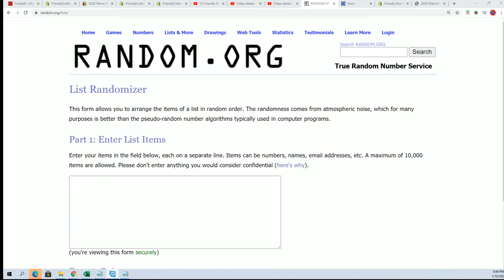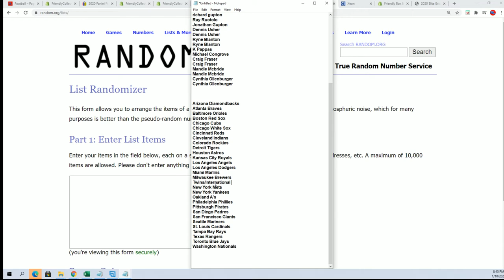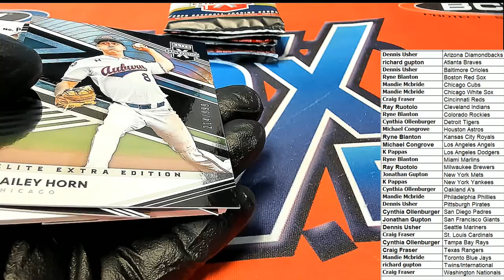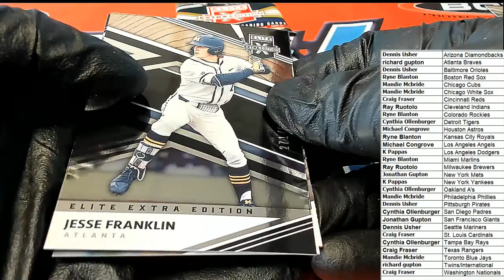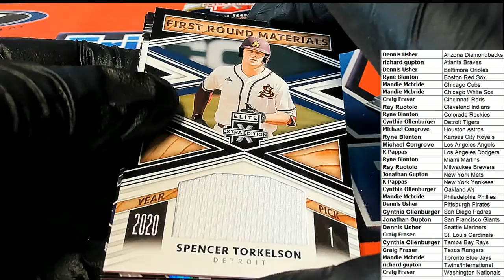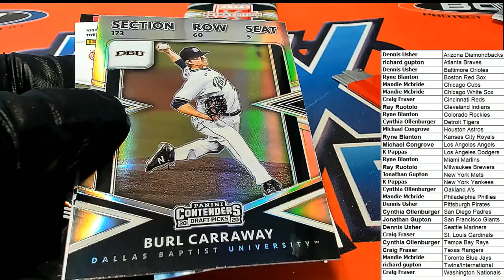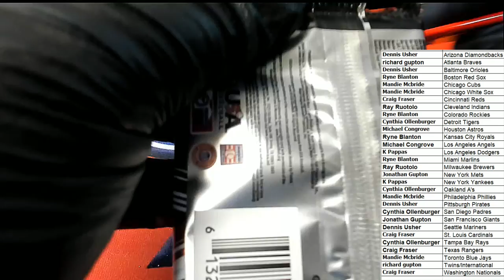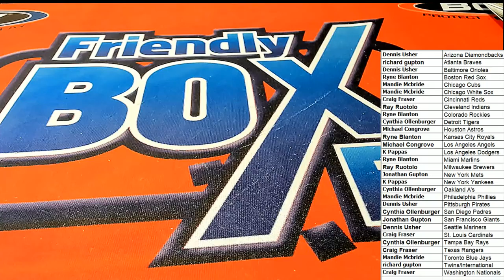2020 Panini Elite Extra Edition Baseball ID 20EEEBBALL123